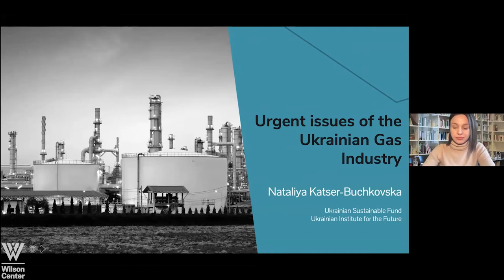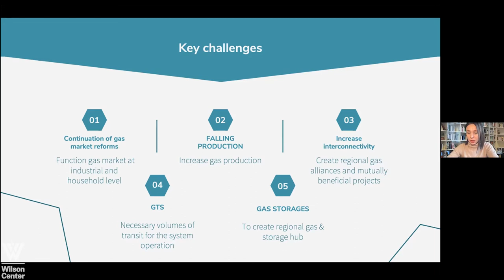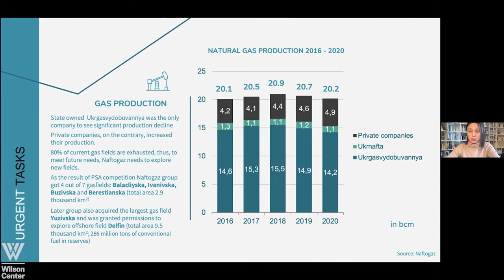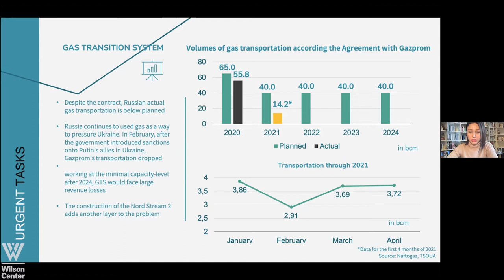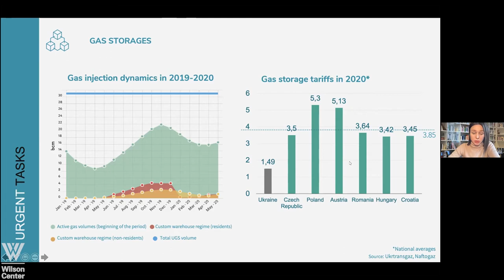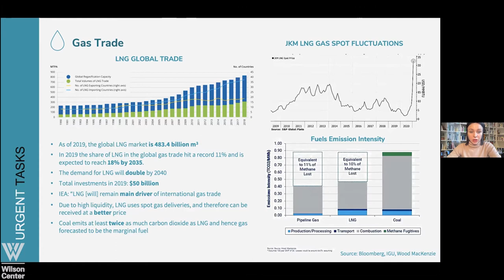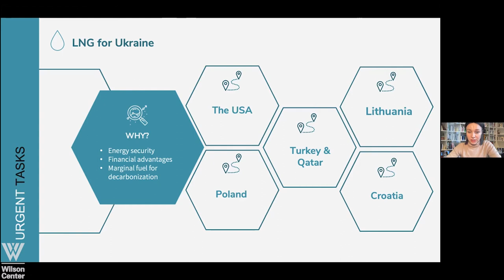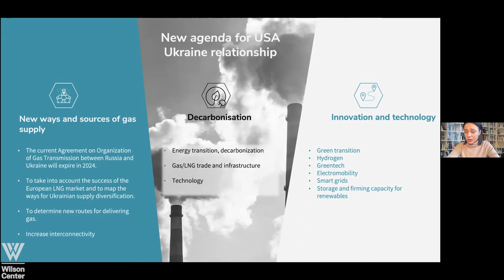Corporate Governance Reform in Ukraine: The Case of Naftogaz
On April 28, the government of Ukraine announced the dismissal of Naftogaz CEO Andrii Kobolev and the appointment of Yurii Vitrenko as a replacement. These actions came as a surprise to many and have raised concerns about Ukraine’s progress toward reforms among its Western partners, including the United States. In this panel, experts will discuss whether these actions may undermine Ukraine’s corporate governance reform efforts or if they may lead to improved efficiency in how the country’s state-owned companies are operated.